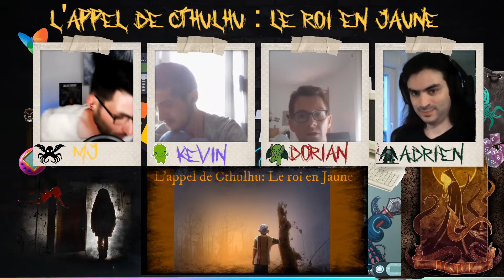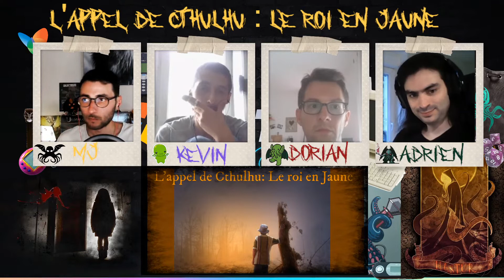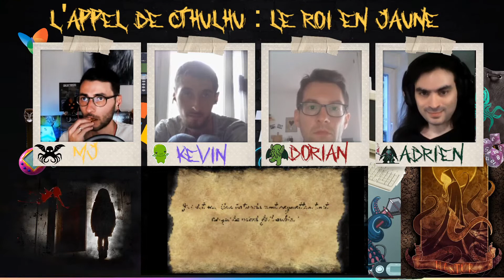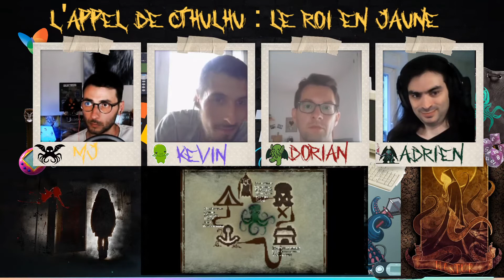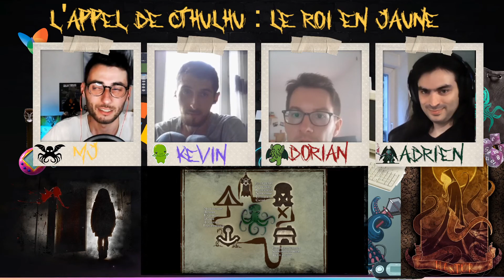L'appel de Cthulhu : Le roi en jaune Partie III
Bonjour à tous et bienvenue pour cette nouvelle mini-série d'horreur dans l'univers incroyable de l'appel de Cthulhu. Un épisode qui nous plonge dans les années 2000 en plein jeu dangereux d'un groupe adolescentS dont les vies vont basculer ce soir. Préparez-vous à affronter vos pires phobies car ce soir nous allons exposer nos peurs dans un musée de l'horreur...

Envie de me soutenir ? Mon tipeeee

Montage/écriture : Gwen